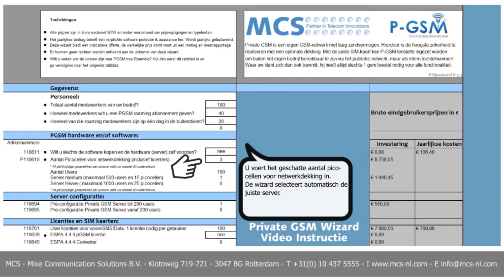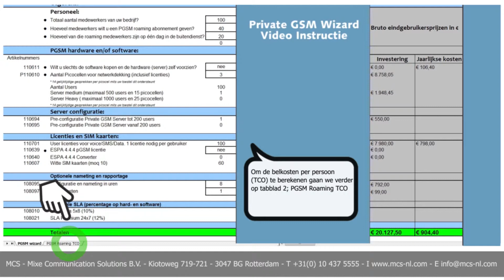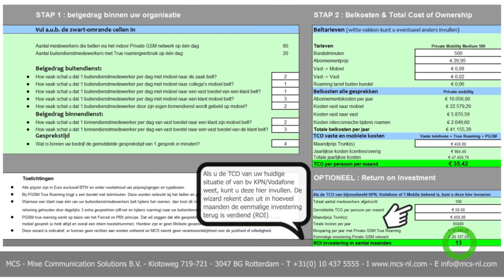Instructie MCS Private GSM TCO/ROI Wizard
Deze video toont stap voor stap hoe de MCS Private GSM met True Roaming wizard ingevuld dient te worden om tot een TCO en ROI te komen.